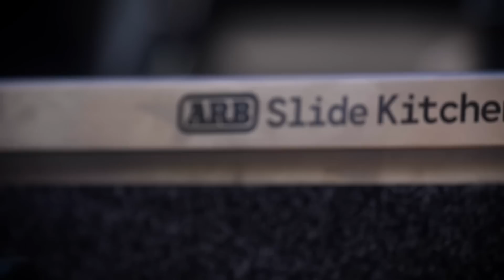200 Series Landcruiser vs Isuzu Dmax 4x4 shootout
It's a race to the top of the mountain as we put the Isuzu Dmax in a race against the 200 Series land cruiser. Two of Australia's most popular 4x4s go head to head on some steep dusty and rocky trails in pursuit of the best campsite where they whip out their ARB kitchens for a full-on 'cook-off'.

ARB's motto is that they have 'the gear to get you there! Well, this week that is totally redefined as they not only get us there but they feed us in style as well!

Who wins the challenge, who gets bribed, and will Kim's gourmet steak sandwich trump Ben's vegetarian chili pasta out in the bush? Watch to find out and have a laugh along the way.

Do you like memes and some action from the 4wd community?